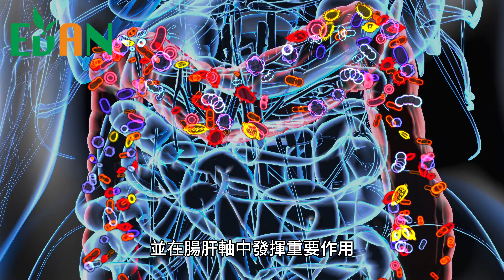突破性發現，抗性澱粉竟然能在四個月內改善40%脂肪肝，脂肪肝和減肥的終極解決方案揭秘！放棄嚴苛的飲食計劃，嘗試抗性澱粉，輕鬆瘦身！脂肪肝不再是恐怖的代名詞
脂肪肝，不僅有著令人不滿意的外觀問題，
更是一個嚴重的健康威脅。內臟脂肪，特別是脂肪肝，
可能導致慢性肝炎、糖尿病，甚至全身性發炎。
脂肪肝被認為是心血管疾病的根本原因之一，
且目前還缺乏有效的治療方法，
因此改善脂肪肝成為許多人渴望的目標之一。

這份令人振奮的研究刊載於2023年九月的細胞代謝期刊中，
為我們帶來了一個關於脂肪肝的新視野。
研究的主要發現是：只需將主食轉換為一種特殊的澱粉，
經過四個月，脂肪肝病情將自然改善40%！

時間軸：
0:00 片頭
0:14 脂肪肝
1:48 血糖吸收緩慢，減少脂肪堆積
2:04 降低腸道發炎，促進腸肝軸健康
2:20 降低熱量吸收，增加飽足感
3:27 片尾

evanslender

evanslender